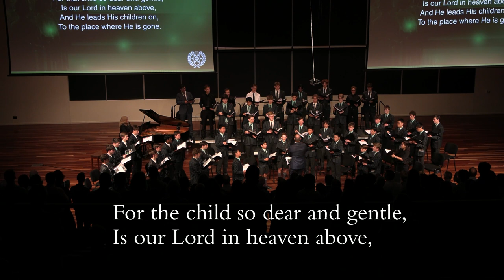Nine Lessons and Carols at BBC 2022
This traditional Christian service comprises of nine Biblical readings, recounting the story of Jesus Christ coming to Earth. Each reading is followed by a corresponding Carol which provides a musical reflection on the Biblical text. Nine Lessons and Carols originated in England in 1918 and is conducted around the world every year as a reverent Christmas Service.
Please enjoy this Christmas reflection as performed by Camerata, Mr Dominic Fitzgerald and Dr Rachel Hocking.